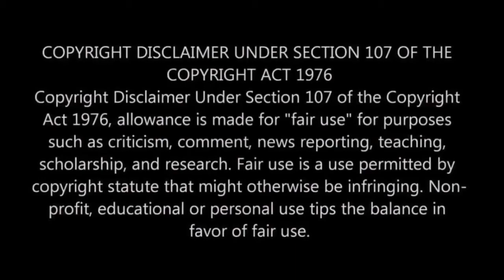That's Why You should watch "49 Days" Short Explanation In Hindi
49 days based on, a comatose woman gets a second chance at life when a reaper from above intervenes, at a cost. After an accident shatters her storybook life.